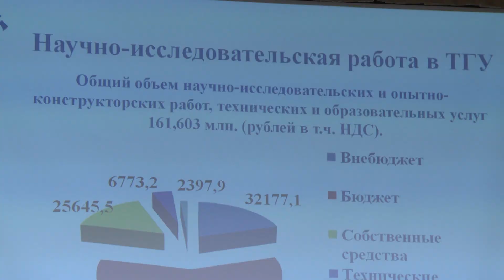ТГУ NEWS: День российской науки в ТГУ 8.02.2016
8 февраля 2016 Тольяттинский государственный университет отметил День российской науки.